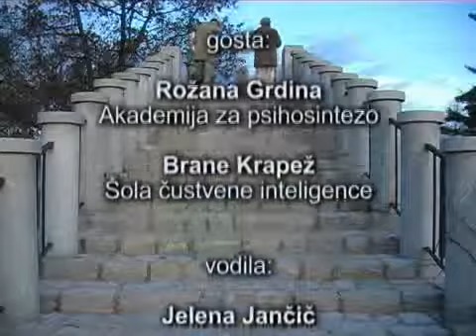Moški in ženske v sodobnem svetu 1. del (delovno gradivo)